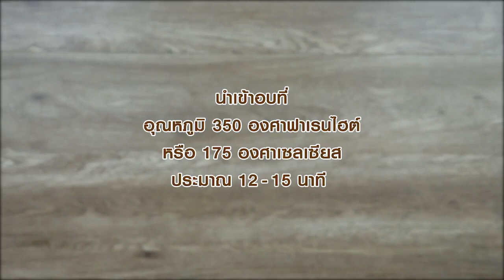ขนมปังไส้เผือกมะพร้าวอ่อน สูตรเด็ด...ทำง่าย...สไตล์ "อ.ยิ่งศักดิ์"